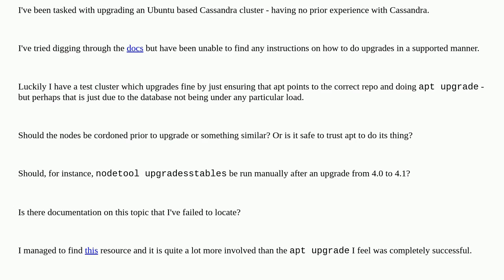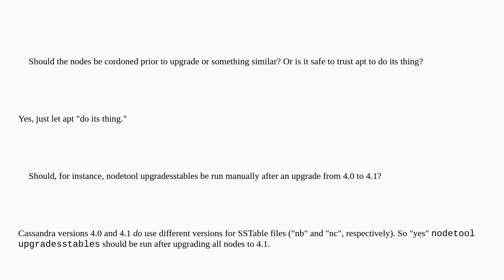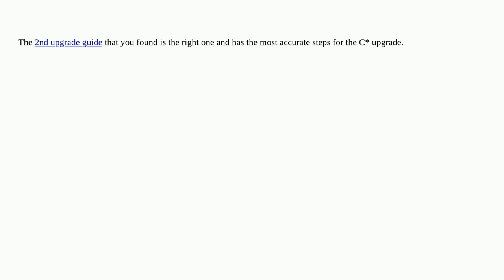Dba: Safe upgrade routine for Cassandra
Safe upgrade routine for Cassandra

A special thanks goes out to the awesome community

  upgrade cassandra ubuntu distributed-databases